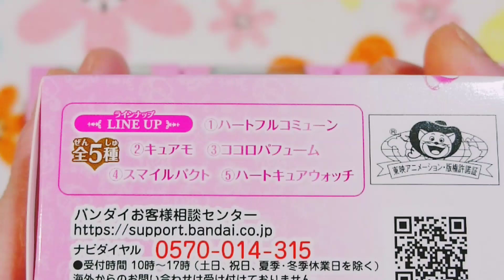【開封】プリキュア💗ミニチャームコレクション(全5種)💞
プリキュアオールスターズのミニチャームコレクションの開封と簡単なレビュー✨

アソート封入率ご参考までに💞

0:00 はじめに
0:34 アソート封入率
0:55 パッケージ確認
1:16 ラインナップ
1:39 ハートフルコミューン
2:56 キュアモ
4:25 ココロパフューム
5:20 スマイルパクト
7:14 ハートキュアウォッチ